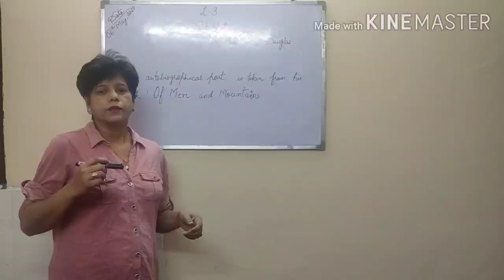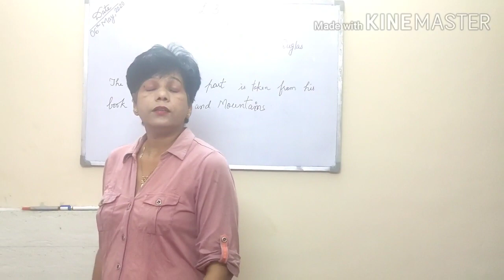Flamingo-Twelfth class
Lesson -3 Deep water